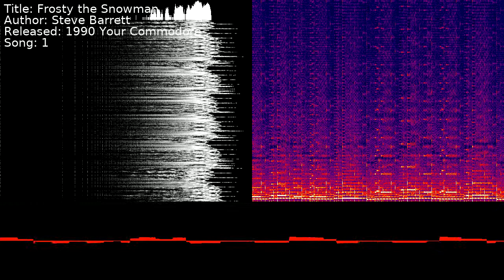Steve Barrett - Frosty the Snowman | Song 1 [C64] [SID]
Title: Frosty the Snowman
Author: Steve Barrett
Released: 1990 Your Commodore
Song: 1